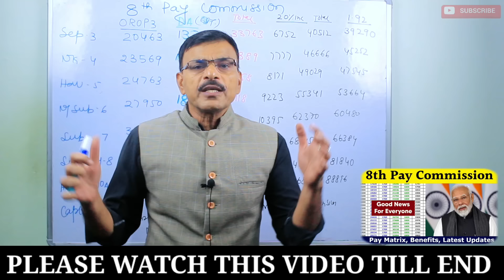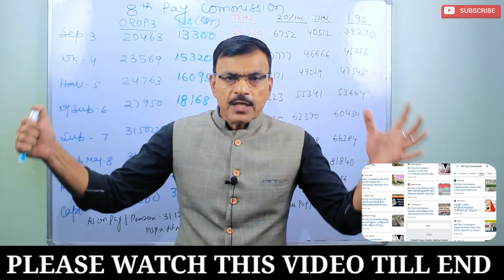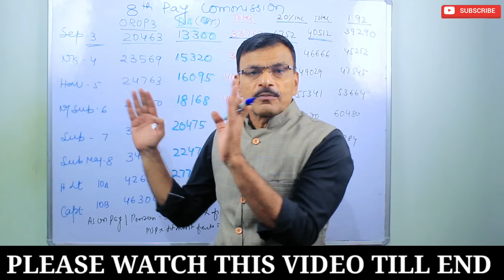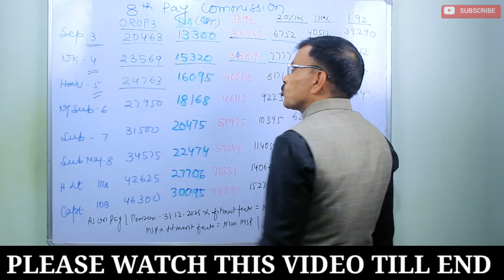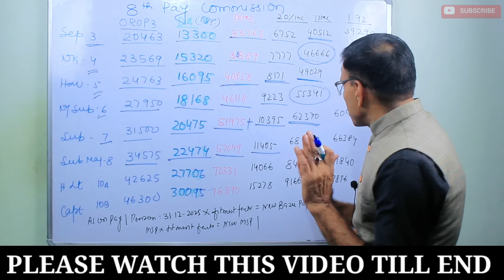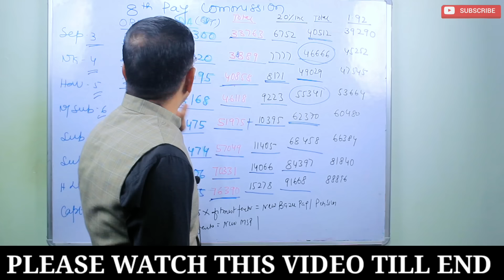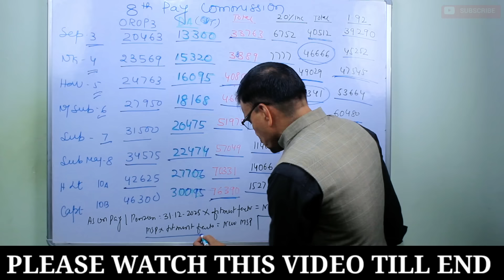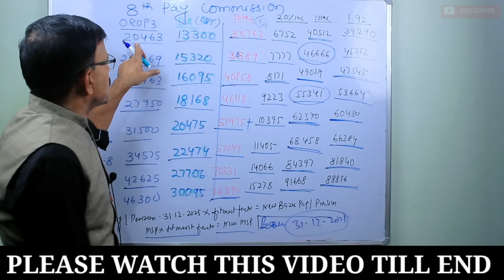8वे वेतन आयोग बड़ी खबर,Fitment Fector कितना बढ़ोतरी,Sep से Sub,Capt, Basic Pay और MSP कितनी बढ़ेगी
8वे वेतन आयोग बड़ी खबर,Fitment Fector कितना, कितनी बढ़ोतरी,Sep से Sub,Capt, Basic Pay और MSP कितनी बढ़ेगीFollow the Sainik Jeevan channel on WhatsApp